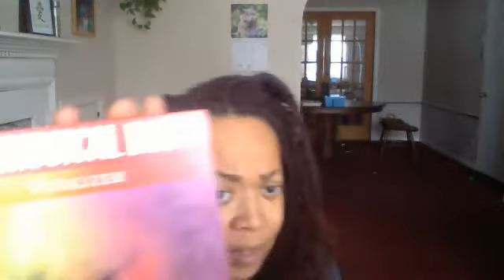When Do You Stop Playing "Follow The Leader"?